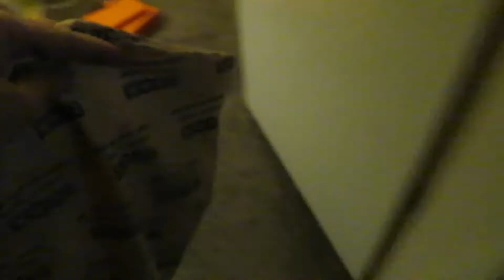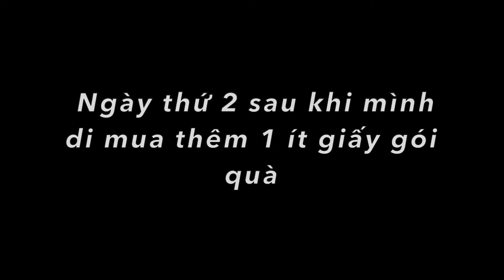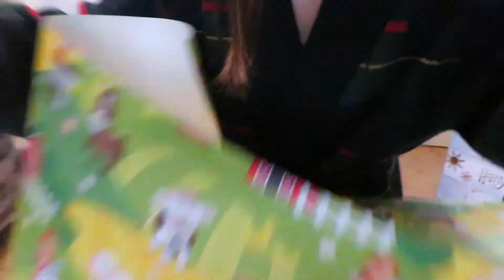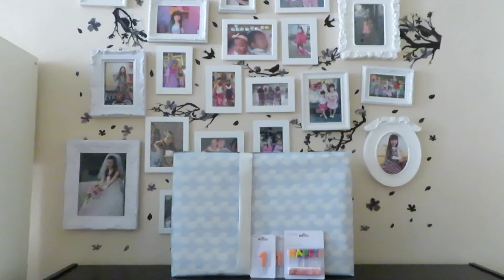VLOG 57//Chuẩn bị quà khủng 🎁 Hơn 100trieu cho sinh nhật con gái !👍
Món quà sinh nhật hơn cả 100 triệu dành cho con gái
 mời các bạn cùng mình chuẩn bị quà

Bạn từng mơ ước đến những vùng đất Âu Châu cổ kính, xinh đẹp? Và những điều thú vị chưa kể.Thế hãy cùng mình qua kênh Single D - CUỘC SỐNG Ở ĐỨC!?